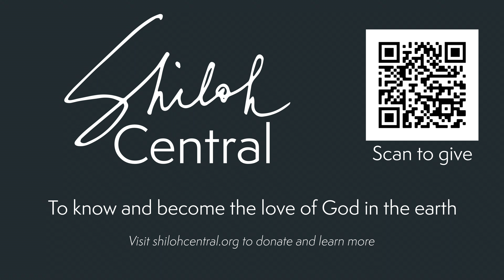Boundaries and Parenting | Vlog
"Boundaries help us steward what we can control {OURSELVES} so that we can keep our love on with the people we are responsible to. " How are you loving the one in front of you right now?